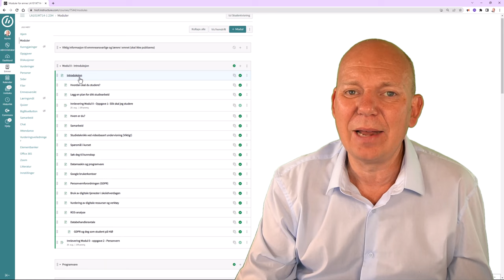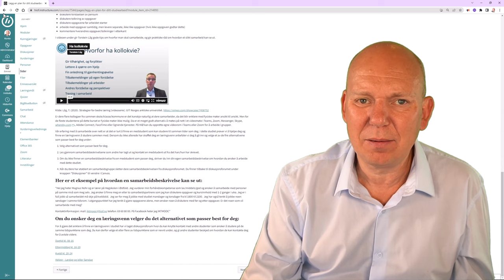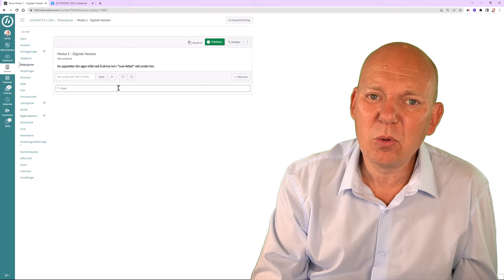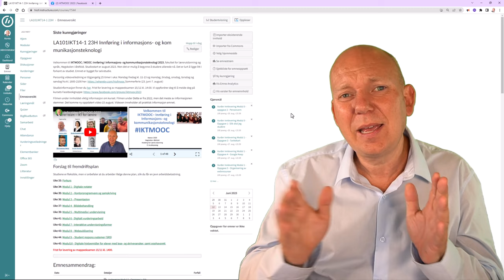Velkommen som student på IKTMOOC 2023!